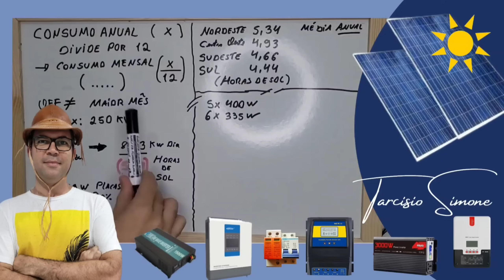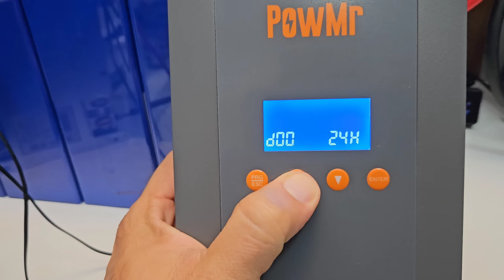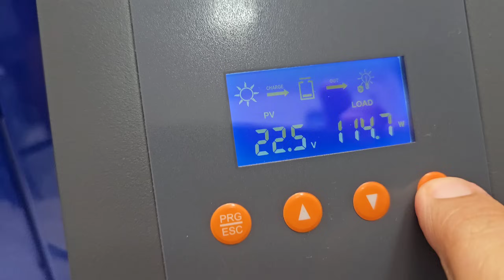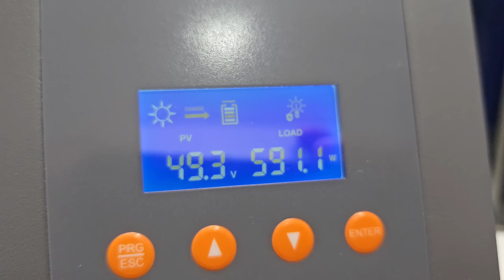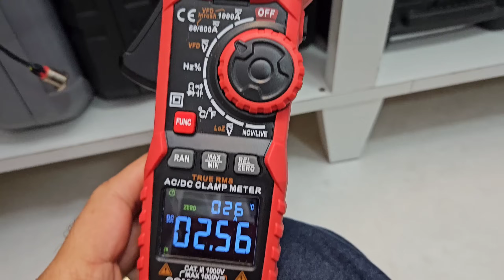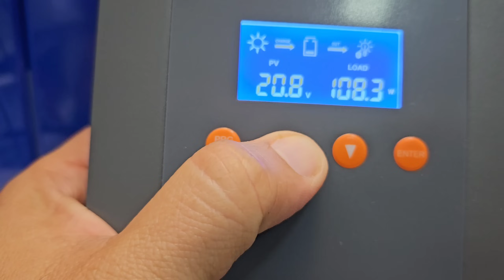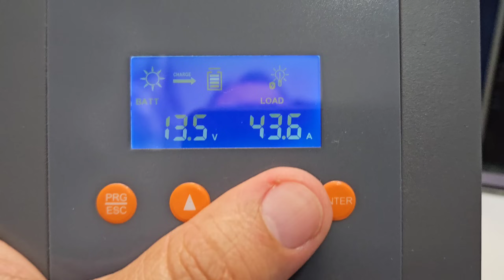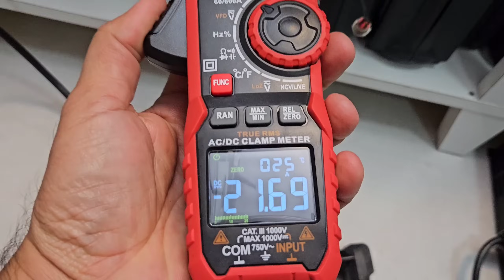MPPT HHJ60-PRO da PowMr - Super Teste de fogo teve uma falha inesperada! Não foi dele!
Super Teste de fogo do MPPT HHJ60 PRO da PowMr OU
4 PCS LIFEPO4 EVE105AH NO BRASIL

Como configurar mppt HHJ60-PRO da PowMr